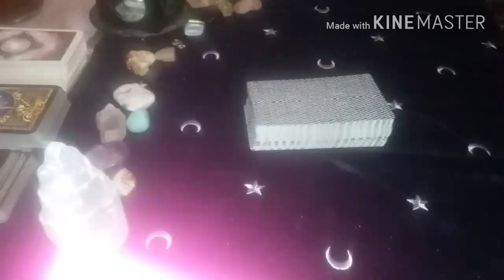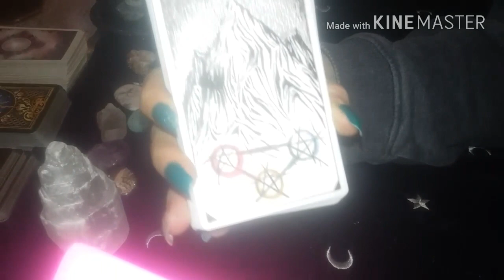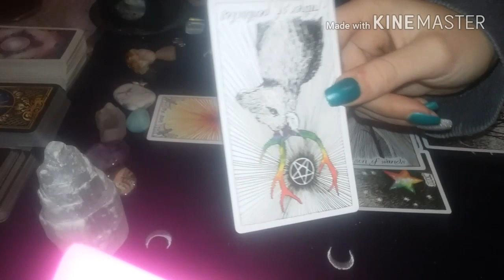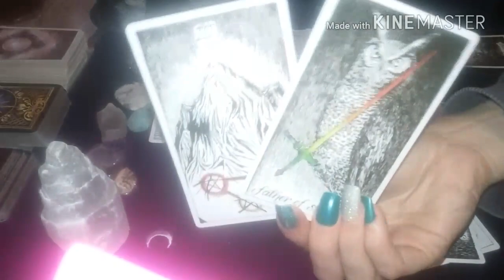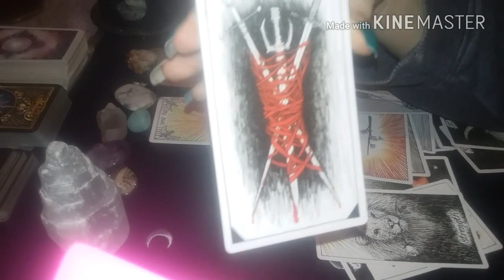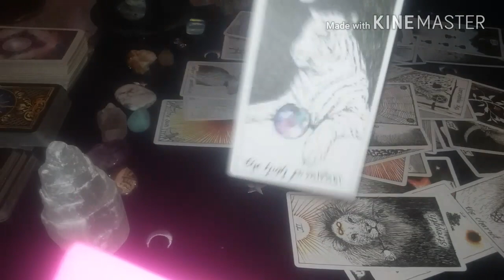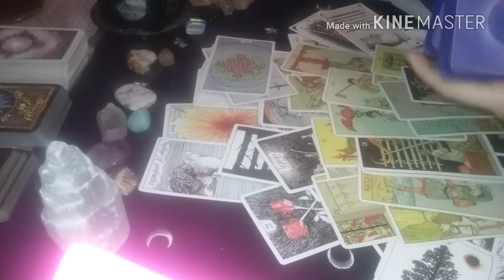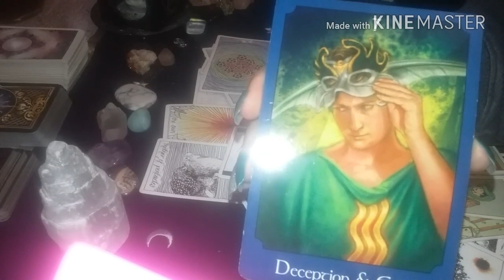SAGITTARIUS - Protect Yourself.. January 19th-31st 2018